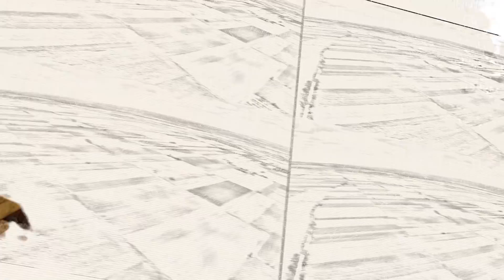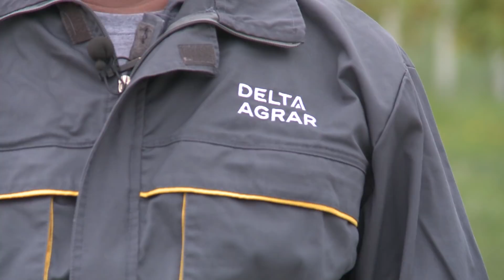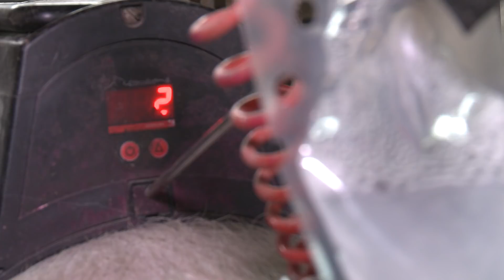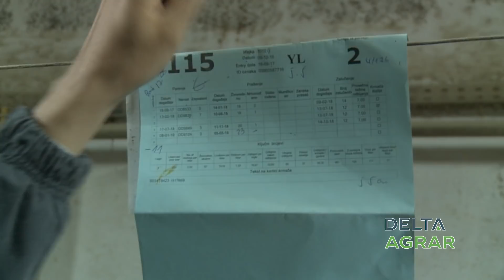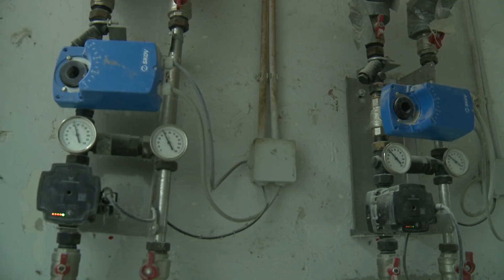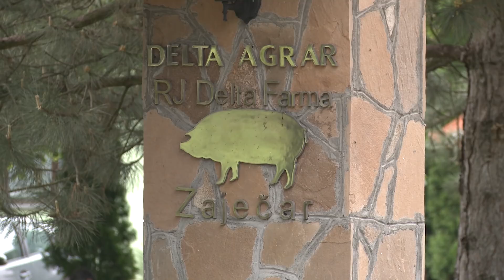Selo i poljoprivreda Epizoda 02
Delta Agrar na teritoriji grada Zaječara u stočarskoj proizvodnji ima tri farme, dve ovčarske i farmu svinja u Halovu sa koje je tokom prošle godine na tržište Srbije isporučeno čak 37 hiljada tovljenika. U emisiji Selo i poljoprivreda prikazujemo reportažu sa farme u Halovu a možete pogledati i prilog koji smo nedavno zabeležili u Podgorcu kod Boljevca.